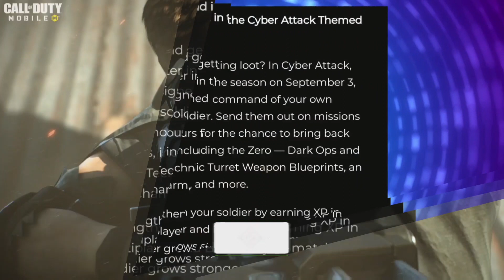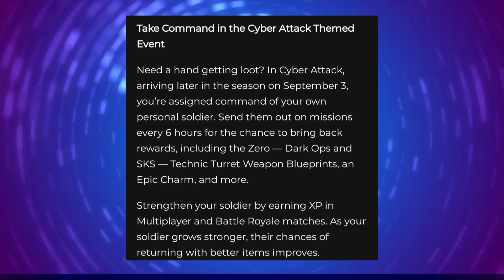NEW CYBER ATTACK FREE DRAW EVENT! Free Zero Dark Ops & SKS Epic REWARDS + More! Cod Mobile!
NEW CYBER ATTACK THEMED EVENT! FREE ZERO & SKS EPIC REWARDS + MORE!

Music Credit

Random tags